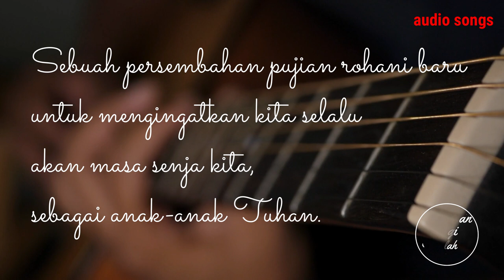Ke rumahMu, Bapaku - original version | Pujian Rohani Baru | dirumahaja#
Sebuah persembahan pujian rohani baru untuk mengingatkan kita selalu akan masa senja kita, sebagai anak-anak Tuhan.
Inspirasi pujian ini adalah dari salah satu keluarga kami, yang tetap dengan teguh dan beriman dalam menjalani kehidupan yang Tuhan berikan, hingga saat kembali ke rumah Bapa kita, di surga.

in memory of Miena Elisabeth - June 11, 2020

Yesaya 46:4

Sampai masa tuamu Aku tetap Dia dan sampai masa putih rambutmu Aku menggendong kamu. Aku telah melakukannya dan mau menanggung kamu terus; Aku mau memikul kamu dan menyelamatkan kamu.

Ke rumahMu, Bapaku
song by Petra Immanuel Anie
vocal by David Oping

[Verse 1]
Bapaku…disingkatnya hariku…
kuserahkan hidupku
Dalam tangan kuasaMu
PerkaraMu dalamku

[Verse 2]
Bapaku…Saat tiba waktuku..
Rancangan kasihMu
S’lalu briku kesempatan
Sampai waktu senjaku

[Chorus]
Ke rumahMu saja Bapaku
Saat tibanya waktuku
Kau ada digunung tinggi
Dan curamnya lembah hidupku
Dan ku rindu padangMu
Dan air tenangMu
Itulah kerinduanku
RumahMu….